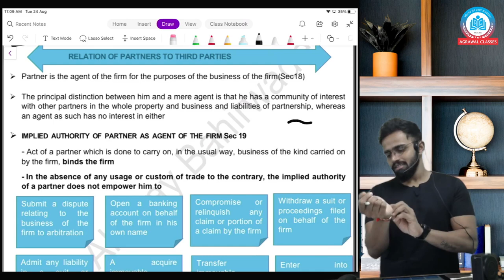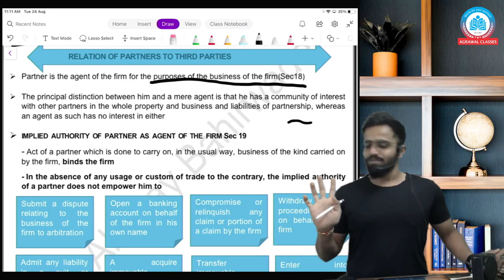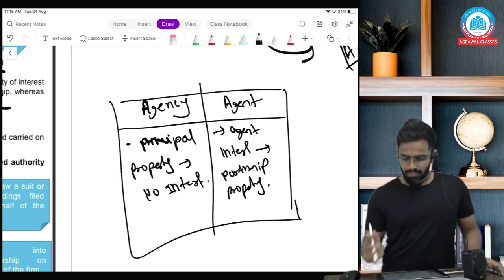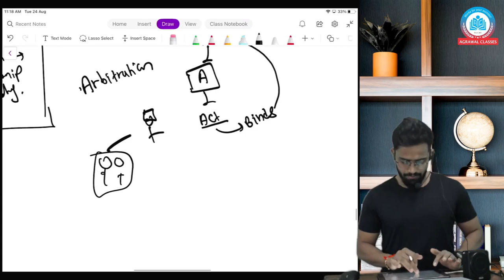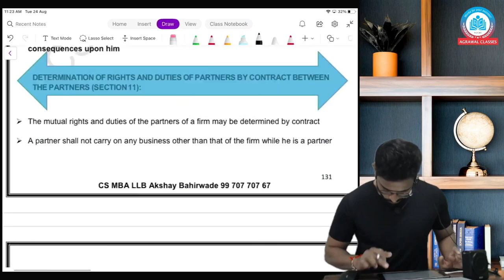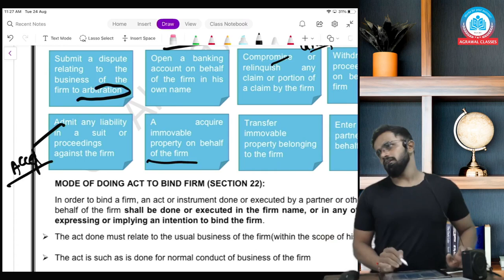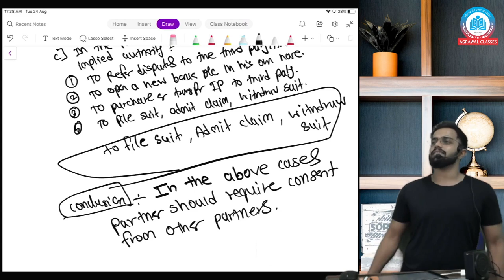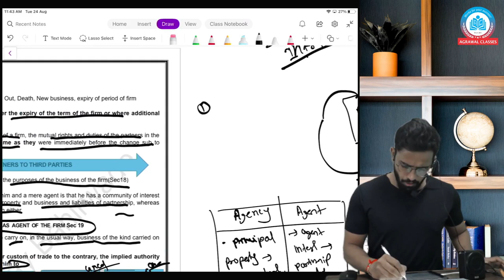Partnership Act Lect 4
For CA